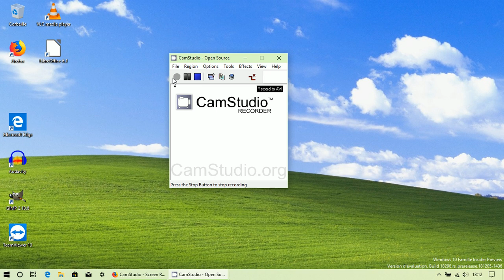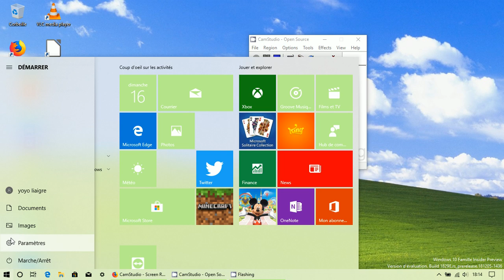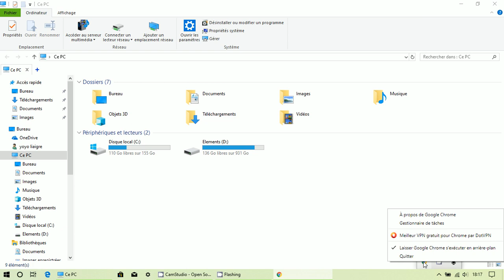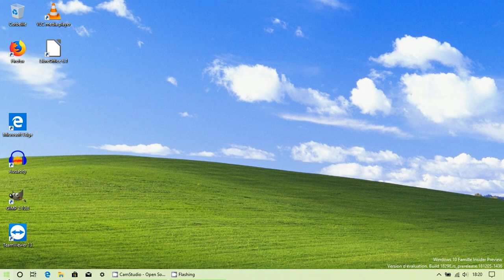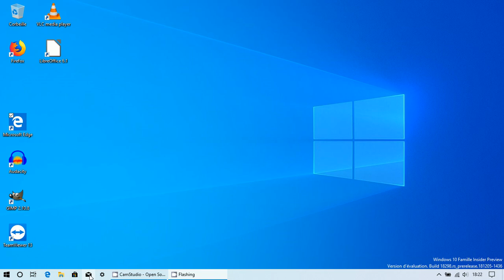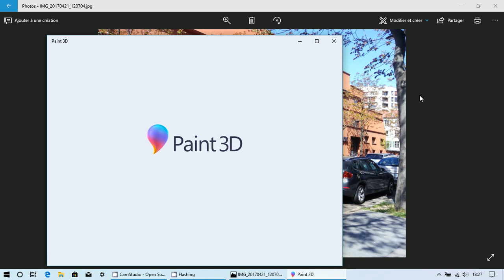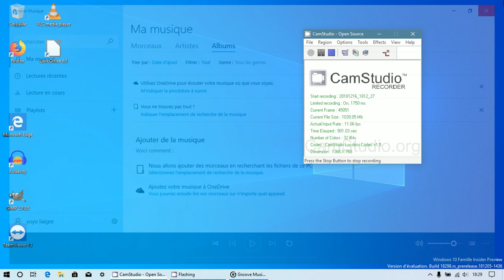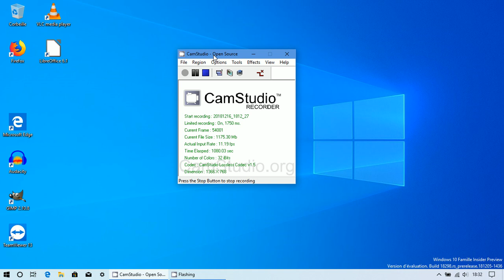Windows 10 build (Changement de couleur en vue)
Voici quelques nouvelles pour la futur mouture de Windows 10 à venir! Dites ce que vous en pensez dans les commentaires!
Pour le son je peux pas faire mieux avec mon casque.